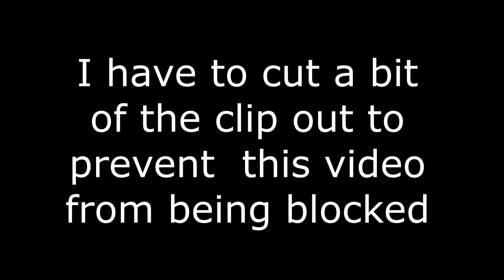(NFL) Every Super Bowl Safety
These safeties listed in order with detailed descriptions (from Wikipedia):

Super Bowl IX
In what had been a defensive struggle for most of the first half of Super Bowl IX between the Pittsburgh Steelers and Minnesota Vikings, the only score in the first half came on a second quarter safety by the Steelers. Steelers defensive end Dwight White had downed Vikings quarterback Fran Tarkenton in the end zone after Tarkenton landed on a Dave Osborn fumble in the end zone which had been kicked toward the goal line by the Steelers' other defensive end, L.C. Greenwood. The Steelers went on to win 16–6.

Super Bowl X
The Pittsburgh Steelers trailed the Dallas Cowboys 10–7 early in the fourth quarter of Super Bowl X when Dallas punter Mitch Hoopes was forced to punt from inside his own goal line. As Hoopes stepped up to make the kick, Steelers running back Reggie Harrison broke through the line and blocked the punt. The ball went through the end zone for a safety, cutting the Dallas lead to 10–9. Then Pittsburgh's Mike Collier returned the ensuing free kick 25 yards to the Cowboys 45-yard line. Roy Gerela later kicked a 36-yard field goal to give Pittsburgh its first lead of the game, 12–10, and the Steelers went on to repeat as Super Bowl champions with a 21–17 victory. As of 2015, the Steelers are the only team to score a safety in back-to-back Super Bowls.

Super Bowl XX
In the fourth quarter of Super Bowl XX, the Chicago Bears scored a safety against the New England Patriots when defensive lineman Henry Waechter sacked quarterback Steve Grogan into the end zone. The Bears dominated the game, especially the second half, on both offense and defense, and won easily 46–10. The safety marked the last points of the game to be scored by either team.

Super Bowl XXI
In the second quarter of Super Bowl XXI, the New York Giants scored a safety against the Denver Broncos when defensive end George Martin sacked John Elway into the end zone, cutting the Broncos' 10–7 lead to 10–9. The Giants, who had been ahead earlier, would later retake the lead and go on to win the game 39–20.

Super Bowl XXV
In the second quarter of Super Bowl XXV between the Buffalo Bills and New York Giants, Bills defensive end Bruce Smith sacked Giants quarterback Jeff Hostetler in the end zone for a safety, giving the Bills a 12–3 lead. Smith nearly forced a fumble from Hostetler on the sack but Hostetler held onto the ball to insure only two points were surrendered. As it turned out, scoring a safety instead of a touchdown was pivotal, as Buffalo ultimately lost the game 20–19 after their kicker, Scott Norwood, missed the game-winning field goal attempt wide right.

Super Bowl XLIII
In the fourth quarter of Super Bowl XLIII between the Steelers and the Arizona Cardinals, Steelers center Justin Hartwig committed a holding penalty in the Steelers own end zone, wiping out a 20-yard Ben Roethlisberger pass to Santonio Holmes on third-and-10. The automatic safety cut the Steelers' lead to 20–16 (and subsequently put them behind 23–20 after Larry Fitzgerald caught a 63-yard touchdown pass by Kurt Warner on the Cardinals' ensuing drive after the free kick), but Pittsburgh went on to win 27–23. It was the first time that a safety in the Super Bowl was the result of a penalty.

Super Bowl XLVI
In the first quarter of Super Bowl XLVI between the Giants and the New England Patriots, New England quarterback Tom Brady was called for intentional grounding in his own end zone after he threw the ball toward the center of the field while under pressure and where no receivers were on his team's first offensive play of the game. This was the second time after Super Bowl IX that the first score of the game was a safety, and the second time in a Super Bowl that a safety was the result of a penalty. The Giants went on to win 21–17.

Super Bowl XLVII
In the fourth quarter of Super Bowl XLVII between the Baltimore Ravens and the San Francisco 49ers, with the Ravens ahead 34 – 29 and having the ball with 12 seconds remaining, punter Sam Koch ran the clock for 8 seconds in the end zone before being run out of bounds for a 49ers safety. The Baltimore Ravens would go on to win the game 34-31 with the 49ers being unable to return the ball in the remaining 4 seconds.

Super Bowl XLVIII
On the first play from scrimmage of Super Bowl XLVIII between the Seattle Seahawks and the Denver Broncos, Broncos quarterback Peyton Manning was shifting forward from shotgun formation when the ball was snapped past him and was then recovered in the Broncos' own endzone by Denver halfback Knowshon Moreno to prevent a touchdown, resulting in a 2-0 lead for the Seahawks. This was the fastest score ever in a Super Bowl with just 12 seconds ticking off the clock before the safety. The Seahawks won the game 43-8.